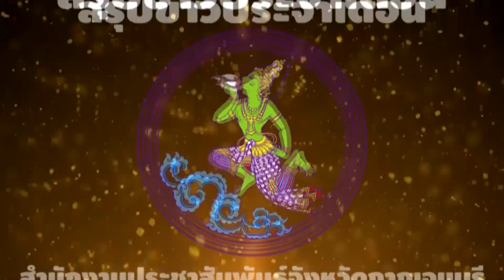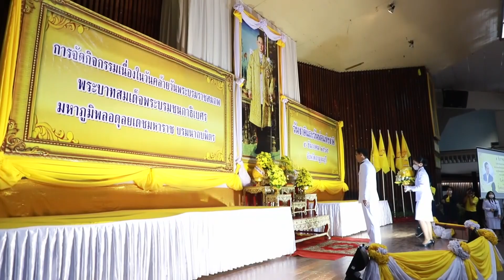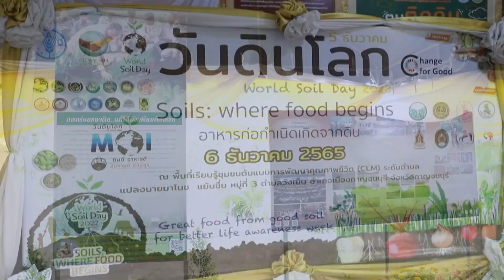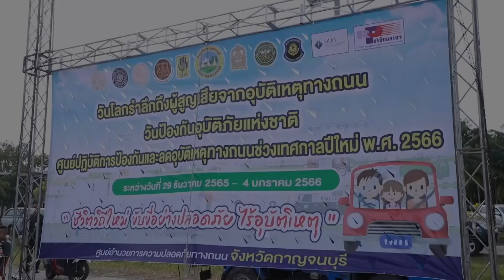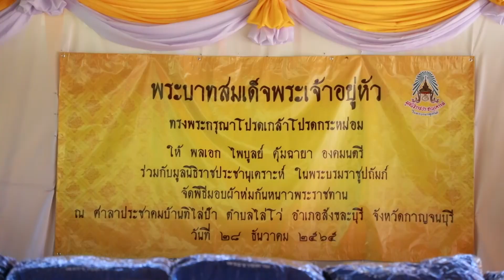สรุปข่าวประจำเดือน ธันวาคม 2565